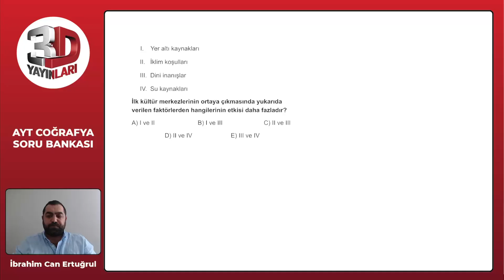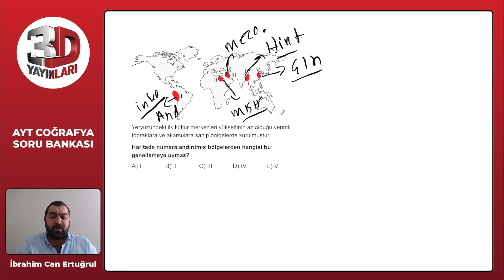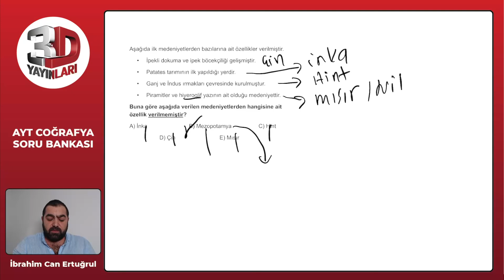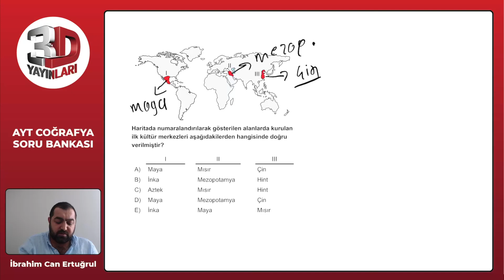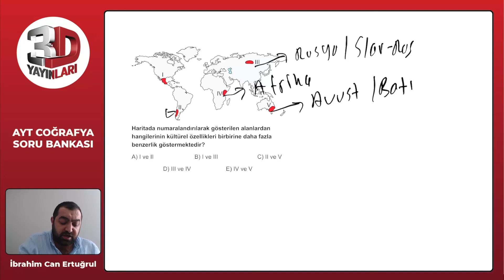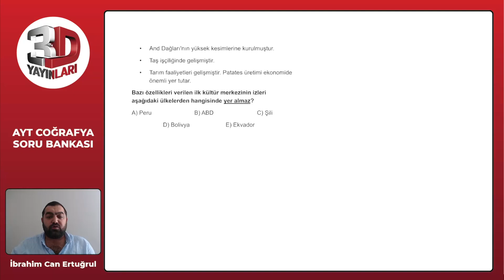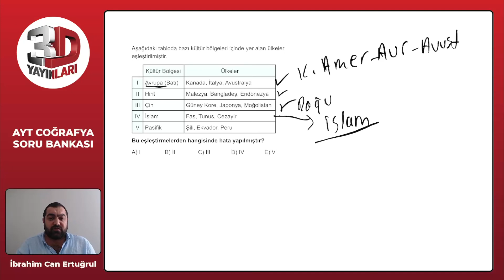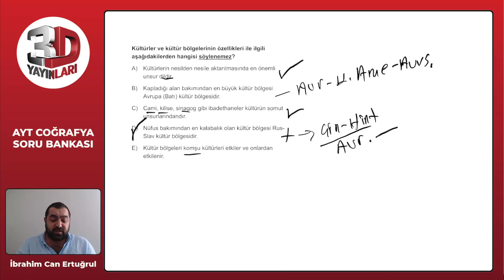AYT 3D Coğrafya Soru Bankası Bölüm 04 Test 03 Soru Çözümleri | İbrahim Can Ertuğrul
AYT 3D Coğrafya Soru Bankası - İbrahim Can Ertuğrul Bölüm 04 Test 03 Soru Çözümleri

🎞 Soru Listesi
▶ 00:00:00 Bölüm
▶ 00:00:00 Soru 1
▶ 00:00:41 Soru 2
▶ 00:01:38 Soru 3
▶ 00:02:21 Soru 4
▶ 00:03:21 Soru 5
▶ 00:04:11 Soru 6
▶ 00:04:49 Soru 7
▶ 00:05:30 Soru 8
▶ 00:06:28 Soru 9
▶ 00:07:26 Soru 10
▶ 00:08:30 Soru 11
▶ 00:09:54 Soru 12